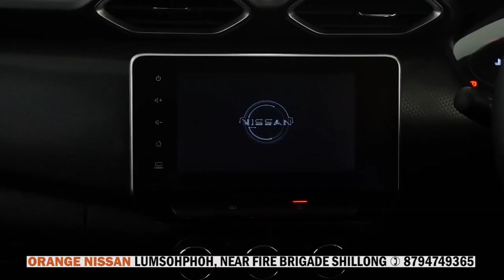PYNKHA SHNAT TREIKAM THYMMAI KA HITO HA KA SHNONG SANARO